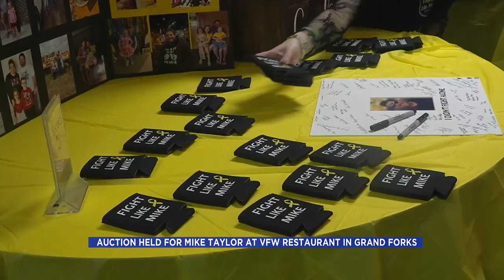Auction held for Mike Taylor at VFW restaurant in Grand Forks